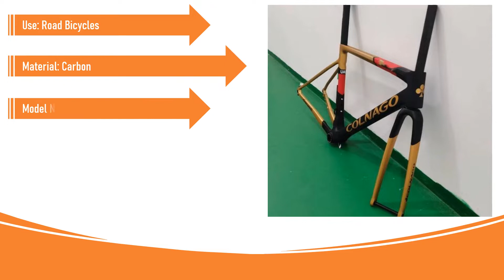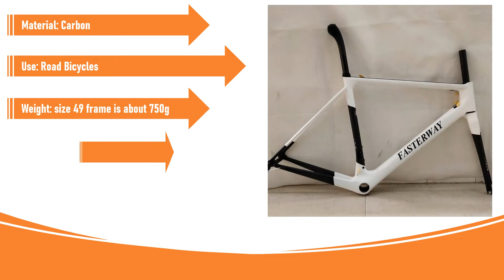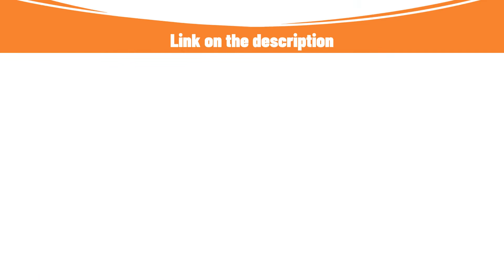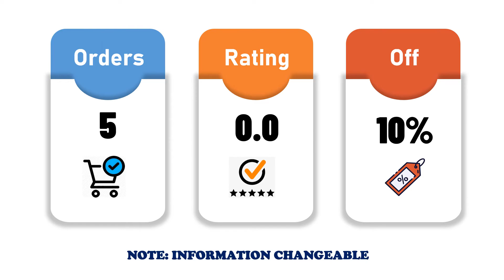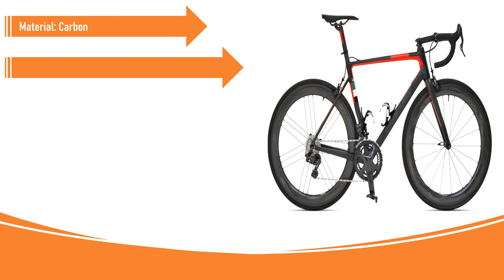Best Carbon Road Bike Frame in 2022 | Bicycle Care | Aliexpress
Best Carbon Road Bike Frame in 2022

5.2022 New Paint V3Rs Black And Gold Carbon Road Bicycle Frame High Quality Carbon Frameset:Frame+Fork+Seatpost+Headset+Clamp

3.2022 New V3Rs Champion Edition Yellow And Black Carbon Road Frame High Quality Frameset: Carbon Frame+Fork+Headset+Seatpost+Clamp

2.V3Rs New Color Design Gold Decals Carbon Road Bike Frame Outdoor Cycling Frameset: Carbon Frame+Fork+Seat Post+Headset+Clamp

1.HOT!2021 V3Rs New Model Design Custom Color T1100 Carbon Road Frame Ultralight Frameset:Carbon Frame+Fork+Headset+Seatpost+Clamp

best carbon frame 2022.
best bikes 2022.
chinese carbon frame.
popular road bikes in 2022.